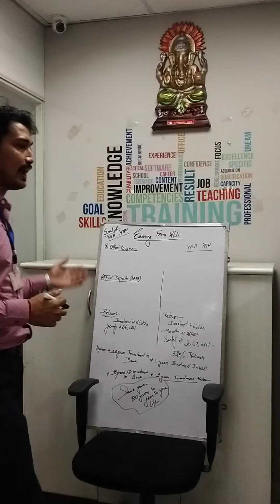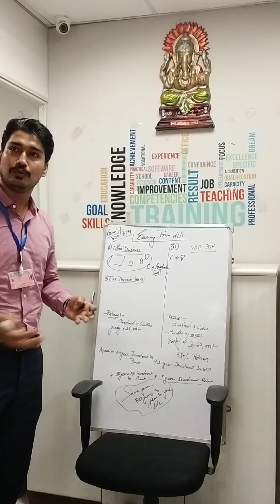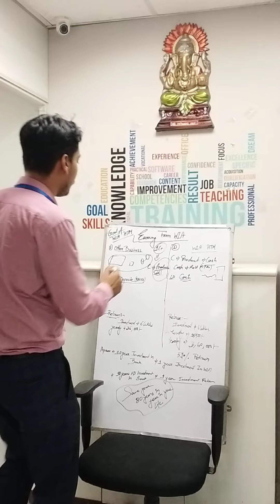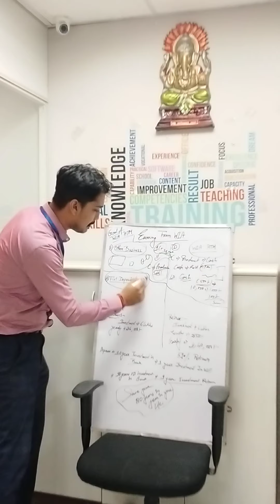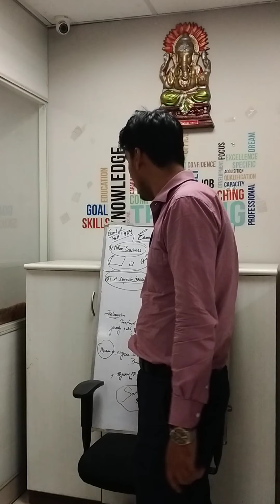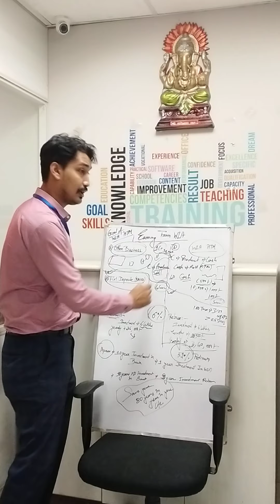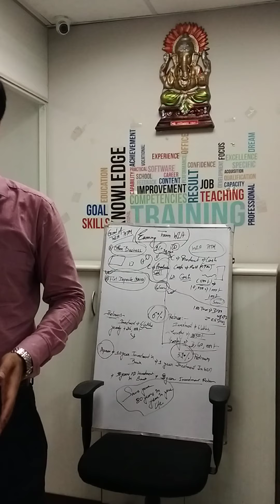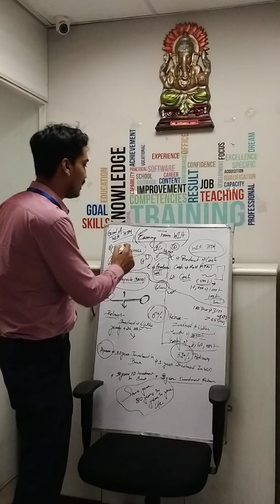Why WLA ATM business is better than others business...??